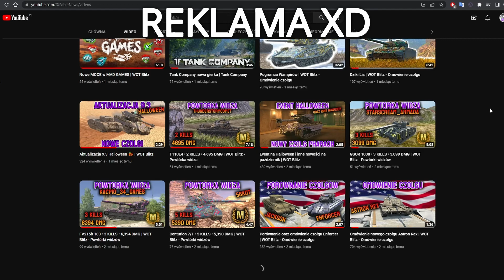_Abbey VS PableTV | WOT Blitz - Turniej o rangę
📞Jeśli chcesz być ze mną w kontakcie, uczestniczyć w różnych konkursach, grać z innymi lub po prostu dołączyć do naszej ekipy to zapraszam na nasz *discord*
🎭Jak chcesz mnie dodać w world of tanks blitz to nazywam się _*pawciotbg*_